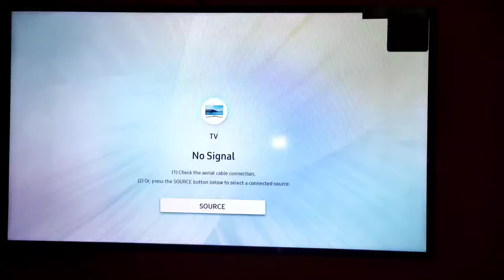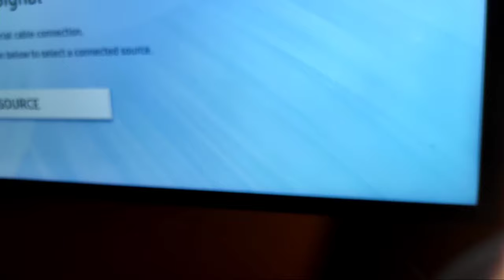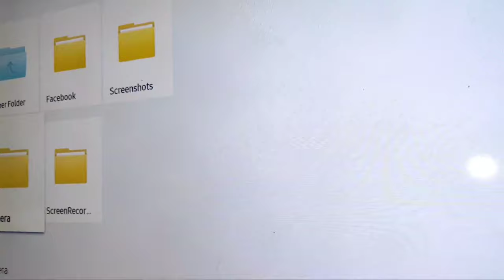HOW TO OPEN GALLERY IN SAMSUNG SMART TV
Hey guys The video is how to open gallery in Samsung smart tv In this video you saw how to open gallery in Samsung smart tv, so I hope you have understood everything and how to open gallery in samsung there are not many steps but I did not tell you the pictures of the gallery, I just told you how to open gallery in samsung. gallery in Samsung made dunga